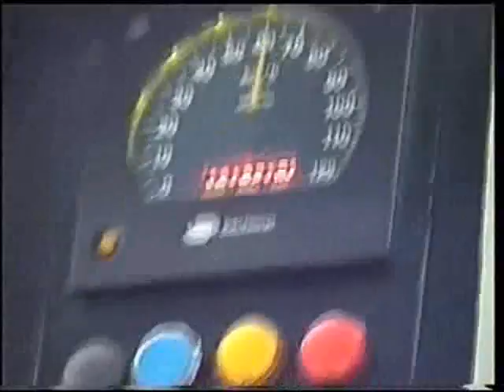F- Linea Nice-Digne:Partenza con il sole arrivo col diluvio!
Partenza da Barreme in direzione Digne,
sulla linea a scartamento ridotto delle
Chemins de fer de Provence.